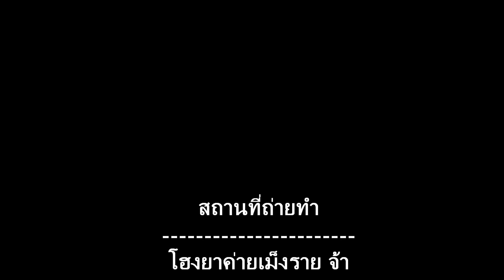Yendee Movie Story